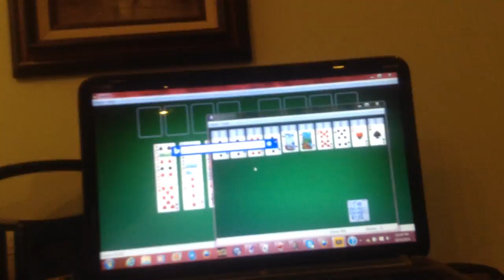jax car wash